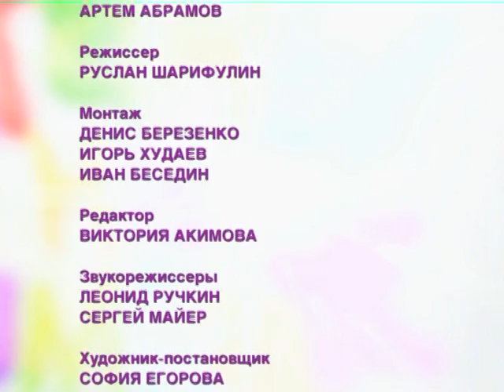"Штаны на Лямках" март 2011 - часть 2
Рассказываю про свое, про мамское;-)